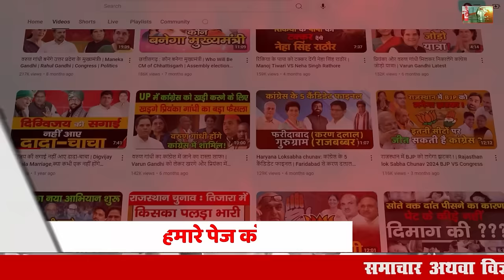फरीदाबाद में कृष्णपाल का जलवा कायम, फिर दिखाया 7 का दम! | Faridabad Bjp 7 candidate Winner